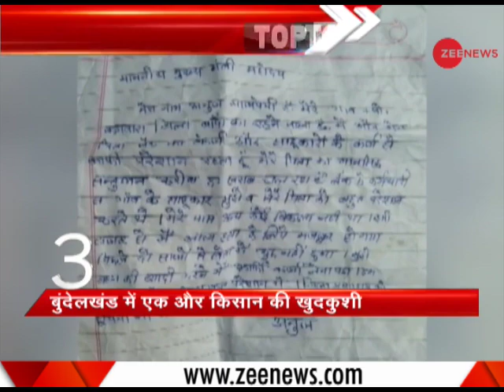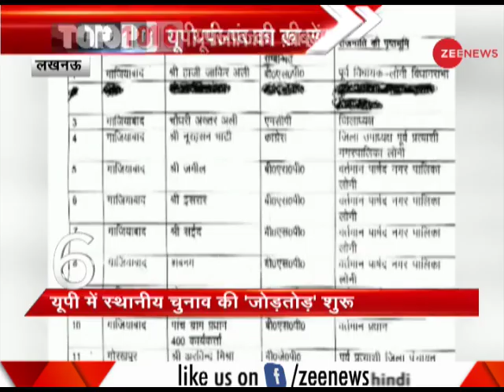Top 10: Cloth godown in Lucknow catches fire, 2 dead | लखनऊ में कपडे के गोडाउन में लगी आग, 2 की मौत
2 people have been charred to death after a cloth godown in Lucknow's main market Hazratganj caught fire. The godown had no fire extinguishing equipment.

लखनऊ के मुख्य बाज़ार हसरतगंज में एक कपड़ा गोदाम में आग लगने से 2 लोगों की मौत हो गई है। गोदाम में आग बुझाने का कोई उपकरण नहीं था।